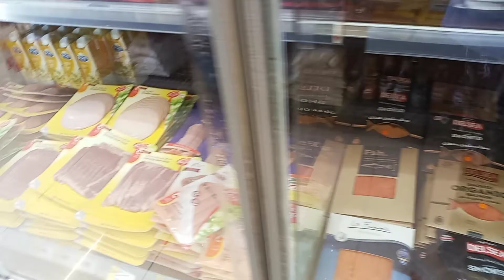European Building Sports City